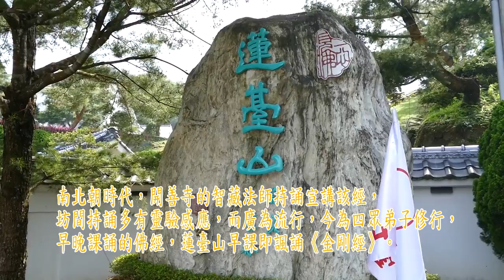【古箏佛樂】金剛經(古箏:鍾嘉鳳)live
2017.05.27於苗栗蓮臺山舉辦"浴佛大典藝文暨音樂饗宴"活動
古箏演奏：鍾嘉鳳
鋼琴伴奏：莊雅婷

一切有為法，如夢幻泡影，如露亦如電，應作如是觀。

攝影／錄製／剪輯／幕後：天勝數位影像傳播
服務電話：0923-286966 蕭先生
服務項目：EFP 多機錄影轉播//工商活動錄影//結婚錄影//公司活動錄影//學校活動錄影//成果發表錄影//音樂會錄影//舞台燈光音響

蓮臺山位於群山制高點，但見群山來朝，展現靈山地勢；
四周環境，清幽雅靜，山高氣爽，雲淡風清，地勢平坦，殊勝無比。
特將此一叢林道場定名為「蓮臺山妙音淨苑」。

蓮臺山妙音淨苑地址：苗栗縣獅潭鄉竹木村大興窩20之6號

琹韻箏樂中心服務內容:
1. 團體/個別教學/樂團培訓
2. 婚禮/宴會/公益演出(古箏+keyboard/古箏獨奏/古箏樂團)
3. 錄音/編曲參與
4. 教材訂購(包含流行、古曲、現代箏曲等教材、教學CD)
5. 佛曲教學

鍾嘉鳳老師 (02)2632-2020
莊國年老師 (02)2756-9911